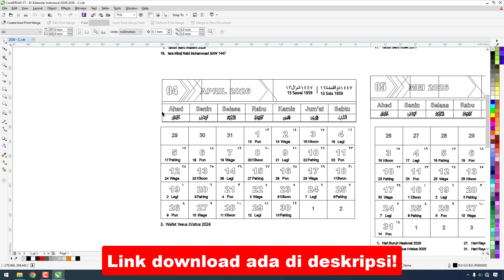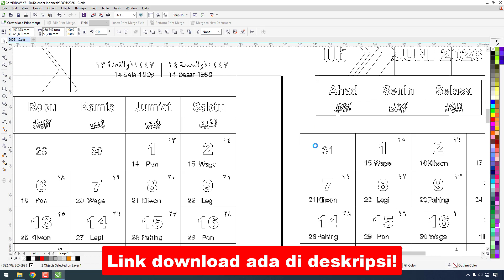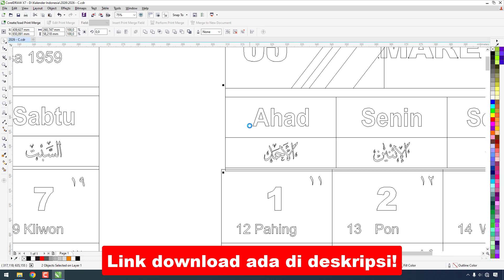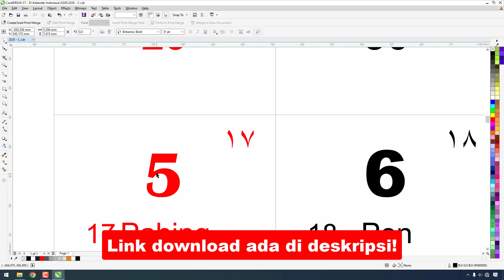Download Kalender 2026 Lengkap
Bagi teman-teman yang ingin mendownload file kalender ini silahkan gunakan link download yang ada di deskripsi video ini.

Semoga bermanfaat!

Pencarian serupa:
Kalender 2026
Kalender 2026 Lengkap
Kalender 2026 Lengkap Dengan Tanggal Merah
Kalender 2026 Masehi, Jawa Dan Hijriyah
Kalender Hijriyah 2026
Kalender Jawa 2026 Lengkap
Kalender 2026 Idul Fitri
Kalender 2026 Lengkap Dengan Weton
Kalender 2026 Lengkap Dengan Tanggal Jawa
Kalender 2026 CDR
Kalender 2026 Sesuai SKB 3 Menteri
Download Kalender 2026
Download Kalender 2026 Lengkap Dengan Tanggal Merah
Download Kalender 2026 Masehi, Jawa Dan Hijriyah
Download Kalender Hijriyah 2026
Download Kalender Jawa 2026 Lengkap
Download Kalender 2026 Idul Fitri
Download Kalender 2026 Lengkap Dengan Weton
Download Kalender 2026 Lengkap Dengan Tanggal Jawa
Download Kalender 2026 CDR
Download Kalender 2026 Sesuai SKB 3 Menteri
Download Template Kalender 2026
Download Template Kalender 2026 Lengkap
Download Template Kalender 2026 Lengkap Dengan Tanggal Merah
Download Template Kalender 2026 Masehi, Jawa Dan Hijriyah
Download Template Kalender Hijriyah 2026
Download Template Kalender Jawa 2026 Lengkap
Download Template Kalender 2026 Idul Fitri
Download Template Kalender 2026 Lengkap Dengan Weton
Download Template Kalender 2026 Lengkap Dengan Tanggal Jawa
Download Template Kalender 2026 CDR
Download Template Kalender 2026 Sesuai SKB 3 Menteri
Download Template Kalender 2026 Tanpa Password
Desain Kalender 2026
Cara Membuat Kalender 2026
Kalender Sobek 2026
Kalender 2026 Full Masehi, Hijriyah Dan Jawa
Kalender Bali 2026
Kalender Tahun 2026
Kalender Januari 2026
Kalender Februari 2026
Kalender Maret 2026
Kalender April 2026
Kalender Mei 2026
Kalender Juni 2026
Kalender Juli 2026
Kalender Agustus 2026
Kalender September 2026
Kalender Oktober 2026
Kalender November 2026
Kalender Desember 2026